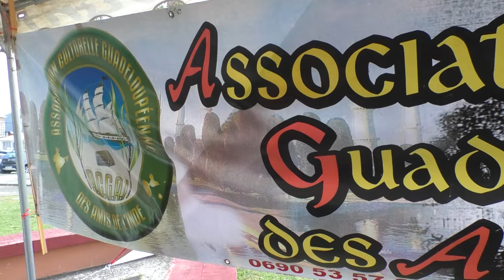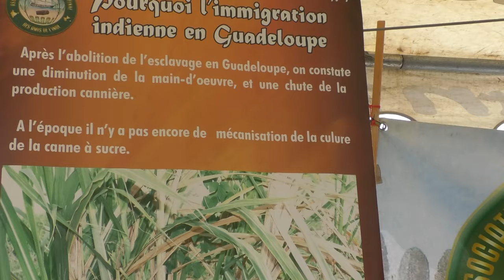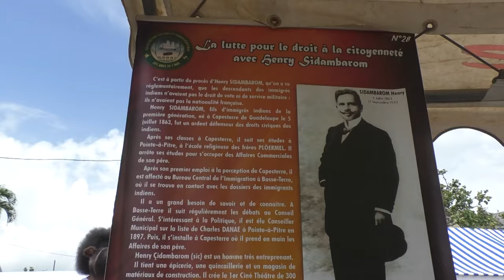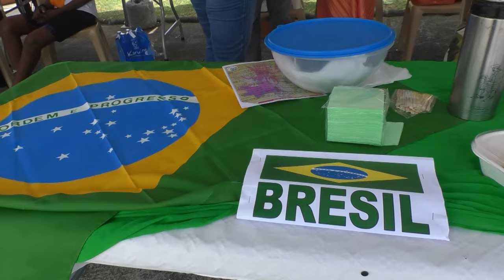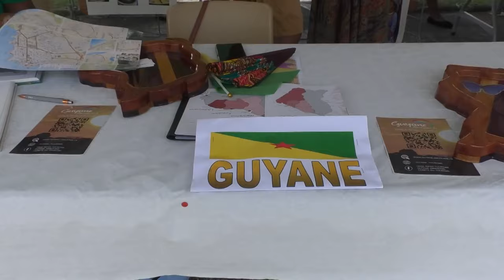Baie-Mahault célèbre la citoyenneté avec la plantation symbolique d'un arbre sacré de l'Inde